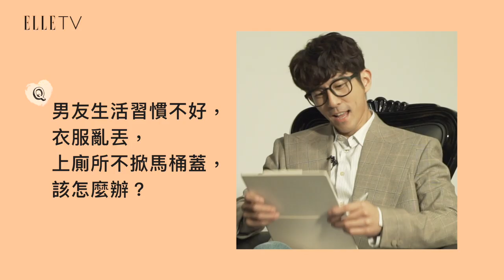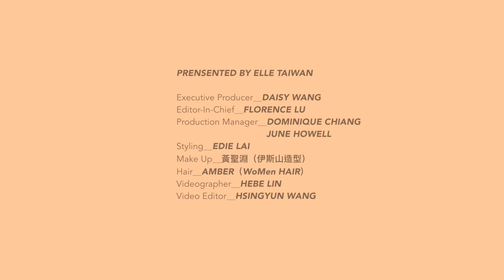修杰楷的愛情診療室：男人都需要被崇拜！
成熟男人就應該這樣，難怪賈靜雯這麼幸福！
正因為自己不是在掌聲下長大，修杰楷反而鼓勵自己的孩子：「我知道你沒自信，我知道你不敢表現，但是我希望你不要變成我，我希望你就算做不好，你也去做，至少你肯去做！」他告訴孩子：「你一定做得到，爸爸相信你！」當孩子做得好，他一定會給予大大的擁抱。現在的他更用心陪伴孩子，並且努力成為一個不吝讚美的人。這是修杰楷認為一個成熟男人該有的魅力特質，懂得欣賞別人、觀察別人的優點，說出讚美的話，最重要的是，要具備「被崇拜」的特質，「男人都需要被崇拜！」其實女人也需要被讚美，因此他也經常讚美妻子，永遠記得對方的好，這是暖男送給大家最好的愛情箴言！
2019ELLE RUN 復古風格音樂路跑你報名了嗎？

【參與辦法】
1. 報名 4/20 ELLE RUN WITH STYLE

2. 待報名成功後將於賽前收到參賽禮，包含頭帶、T恤、襪子等，

3. 於路跑前或當天公開上傳個人復古風格照(or影片)至FB或IG

4/20 大佳河濱公園不見不散！